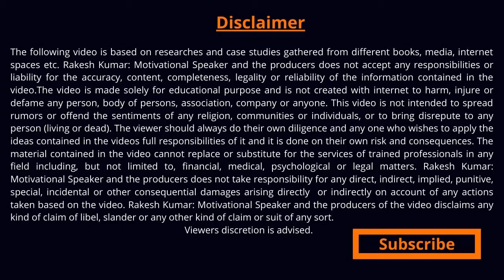6 Marketing Strategies of boAt Audio | boAt India Business Strategies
Dear friends!
In this video I have discuses  to 6 Marketing Strategies of boAt Audio and boAt India Business Strategies with best headphone Indian company story and best indian headphone company story in hindi.

                            Products I Use For Making Videos:
1. Camera
2. Mic
3. Tripod
4. Light
5. Laptop
6. Phone

In this video I have solve following quires:
1. best headphone indian company story.
2. best indian headphone company story in hindi.
4. 6 marketing strategies of boAt audio.
5. boAt India business strategies.

…..……Safal Business, Safal Business Video, Safal Business Tips, Safal Business Ideas, Safal Business Formula by Rakesh Kumar…